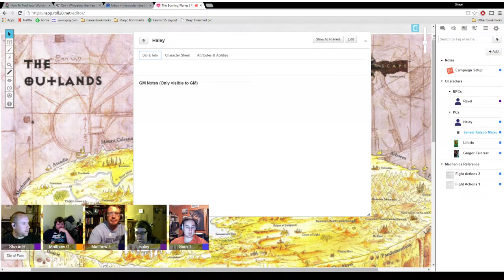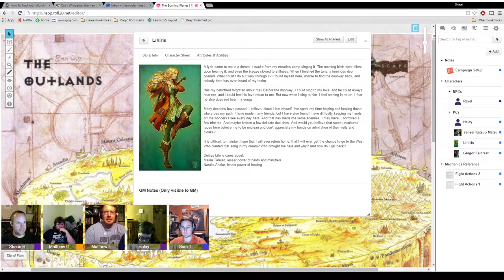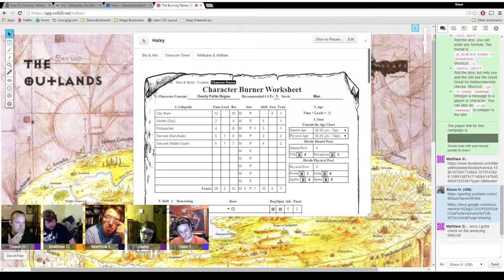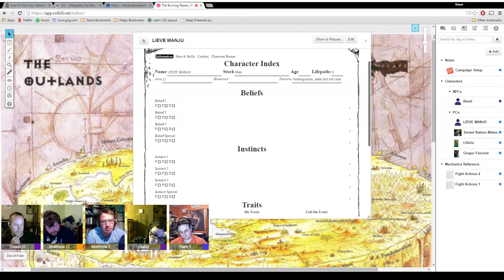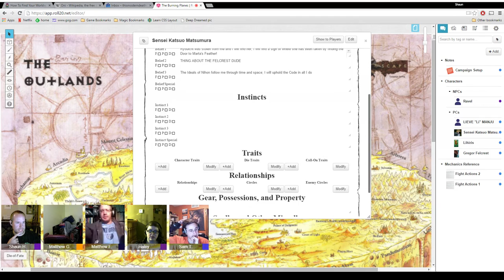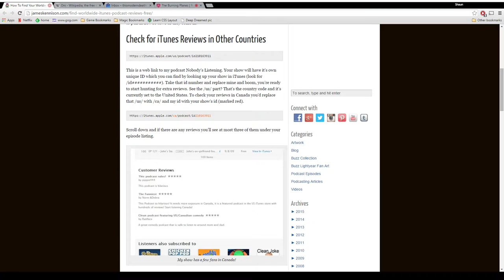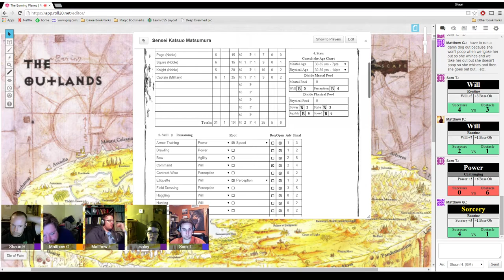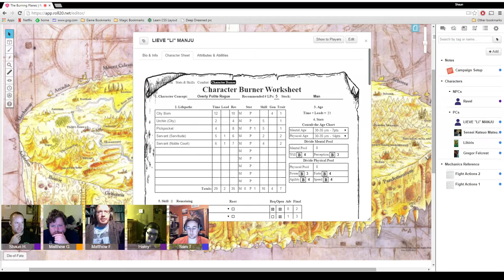The Burning Planes: Character/Setting Discussion - Burning Wheel Actual Play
Not the most engaging thing, but I promised that I'd upload it. This is the group talking about characters and traits and setting for our new Burning Wheel game, set in the AD&D 2nd Edition campaign setting, Planescape.

GM: Shaun (@SCHayworth)
Players: Sam (@Neosect), Haley (@Redhairedmaiden), Freddy (@Swami), & Matt (Deathfrisbee2k)